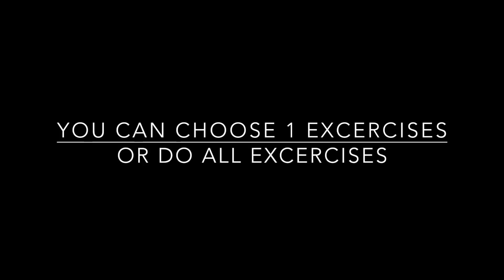cara membuat Tangan KEKAR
3 cara efektif utuk mendapatkan ForeArm yg kuat dan besar
pilih mana yg kamu sukai, atau bisa lakukan ketiganya